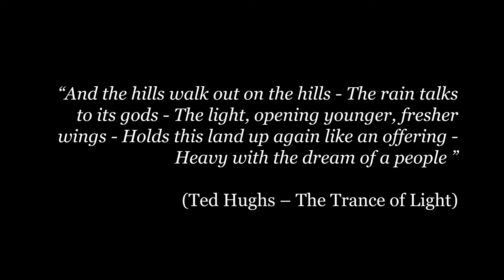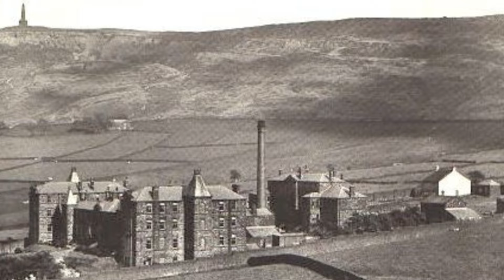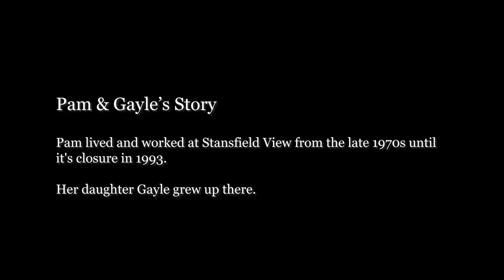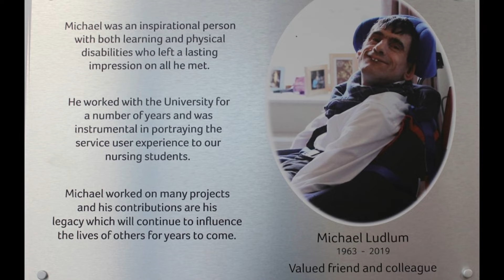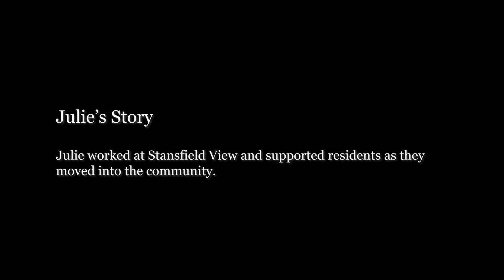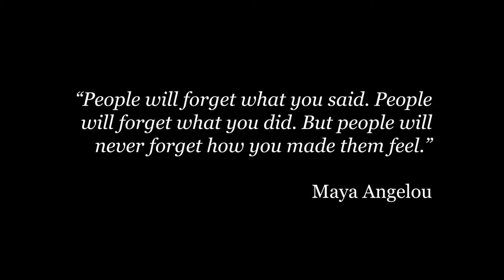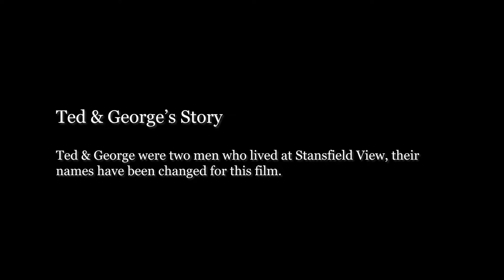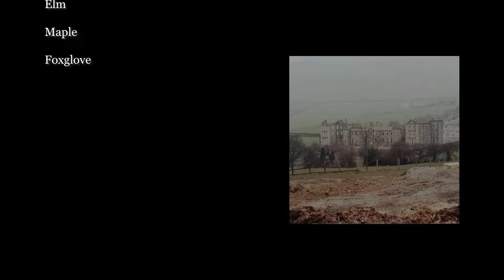Remembering Stansfield View (2023 Documentary)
Thirty Years on from it’s closure in 1993, those who lived and worked at Stansfield View in Todmorden, West Yorkshire reflect on their time there, the resident’s transition to the community and the changing perception of people with learning disabilities.

With thanks to Todmorden Town Council & The National Lottery Heritage Fund

Chapters:

0:00 The Road to Stansfield View
1:05 Remembering Stansfield View
3:16 History
14:00 David's Story
20:03 Tony's Story
29:06 Pam & Gayle's Story
41:36 Barbara's Story
43:20 Mark's Story
51:09 Julie's Story
1:06:55 My First Day
1:10:33 Ted & George
1:14:49 David Harling
1:19:26 The Closure
1:20:37 Nothing About Us Without Us
1:22:51 Epilogue
1:25:07 Credits